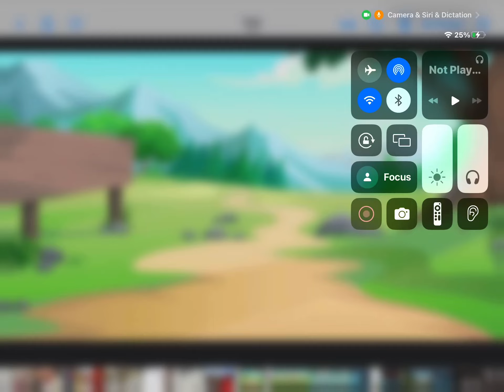￼ CBeebies all￼ stars || ep 1